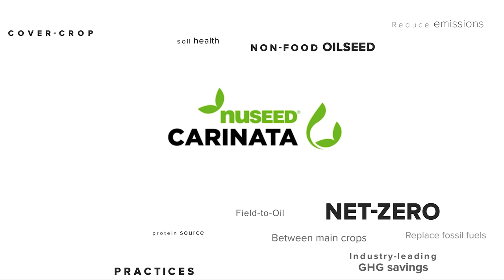Nuseed Global - Regenerates Soil Carinata (Jan'23)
Land exposed between main crop rotations is vulnerable to erosion, carbon loss, and weed pressure. This side-by-side comparison shows how instead of bareland, the contract cover crop Nuseed Carinata flourishes!  Its huge above-ground biomass outcompetes weeds and removes carbon from the air as it grows between main crops.

Its extensive root system restores carbon to the soil where it's really needed. Plus it is harvested for low-carbon renewable oil feedstock to replace fossil fuels and reduce emissions! Learn more about how farms and industry can transition now to regenerate soil and maximize greenhouse gas savings.